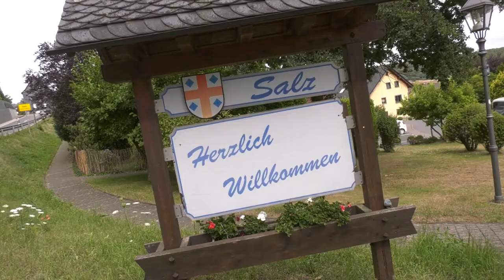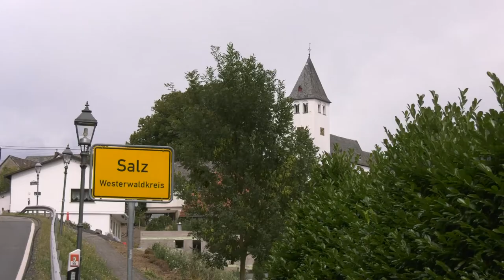Beethovenwanderung im Westerwald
Im Beethovenjahr startet die Verbandsgemeinde Wallmerod eine Wanderung von Molsberg nach Salz. Falls Sie den Zusammenhang suchen: Vorfahren des weltberühmten Komponisten hatten eine sehr direkte und sogar „endgültige“ Beziehung zu den beiden Dörfern …